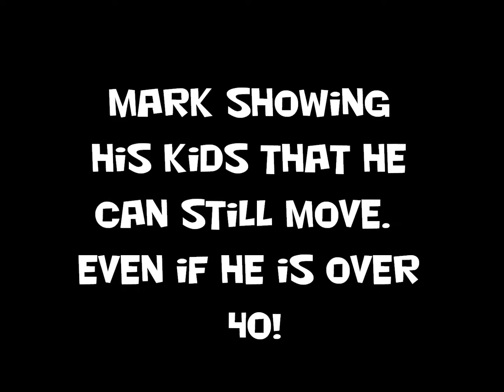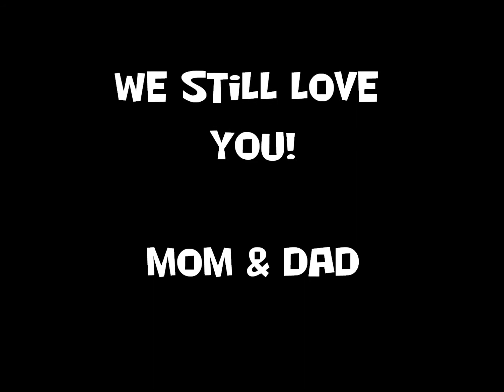Dancing with the kids Gangnam Style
My son Mark was fooling around with the kids and the result is a pretty good Gangnam Style dance.  Surprise for his Birthday!